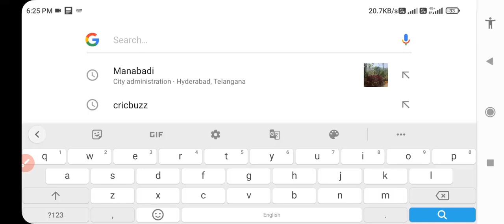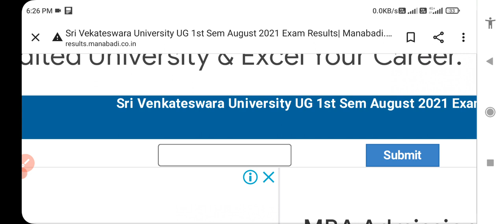Sri Venkateswara University degree 1st Sem August 2021 Exam Results |SVU